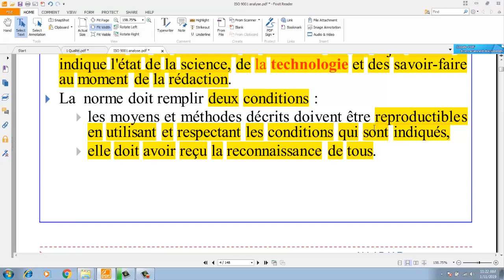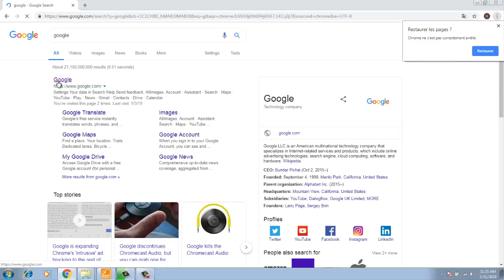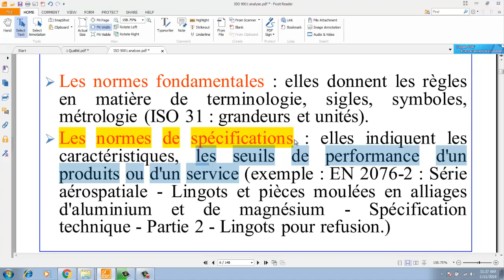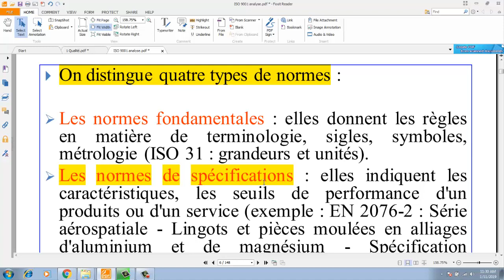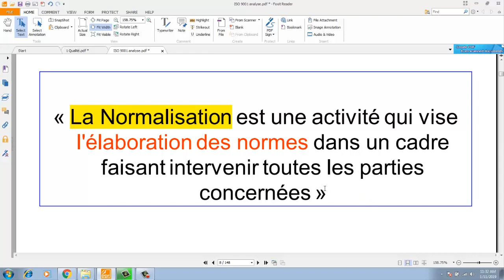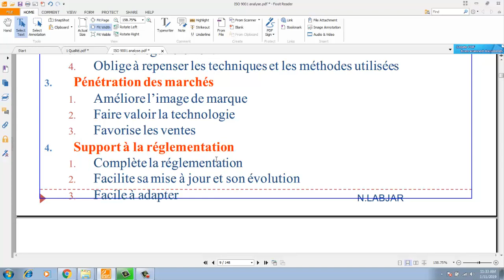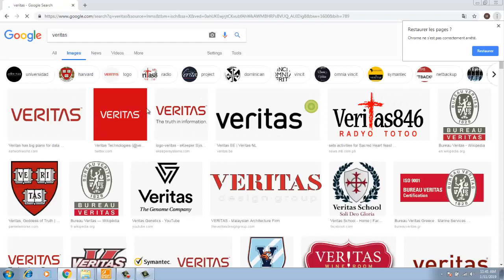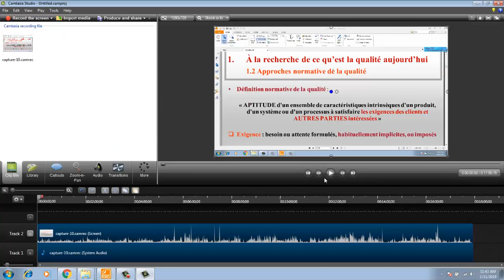les normes (introduction importante)-formation QHSE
يقدم معهد سفن ارت دورات تكوينية في مجموعة من المجالات :
👷السلامة ،الصحة و البيئة المهنية HSE
🌠الهندسة الطرقية ingénierie Des routes
👷Voirie et réseaux divers ( assainissement/AEP...)
🌠 Planification et OPC
🔥Les marchés publics et travaux de chantier
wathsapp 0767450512